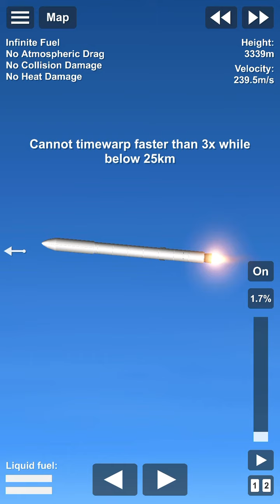hm, whats wrong here?